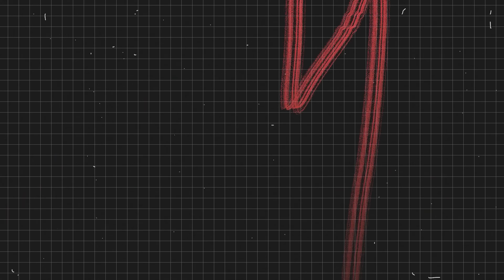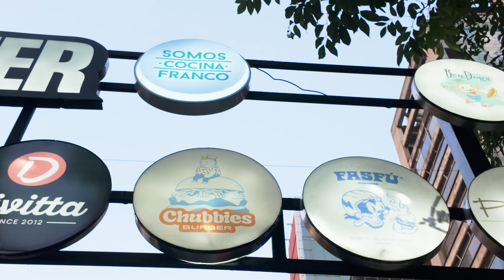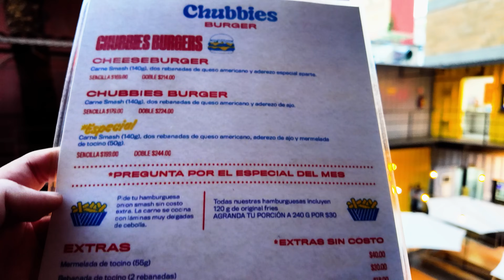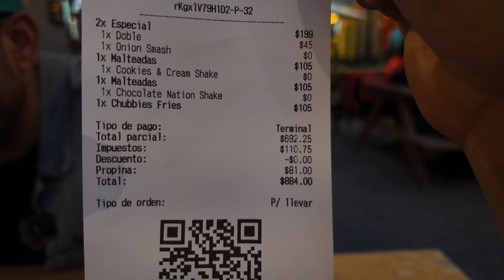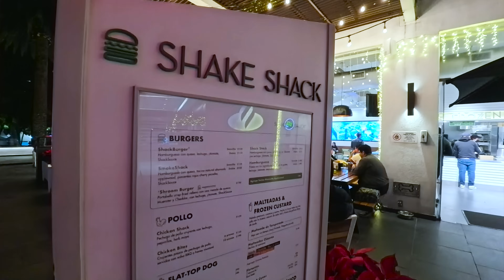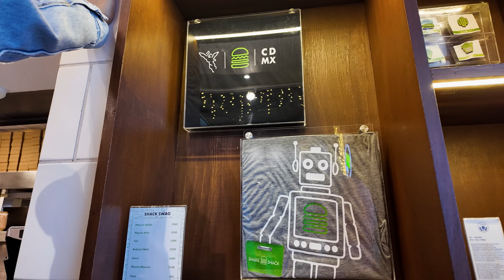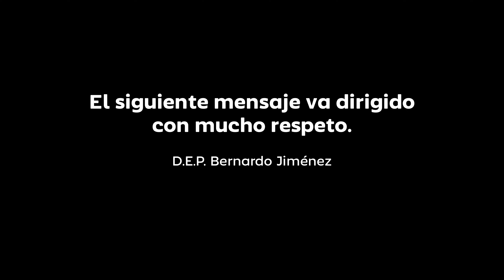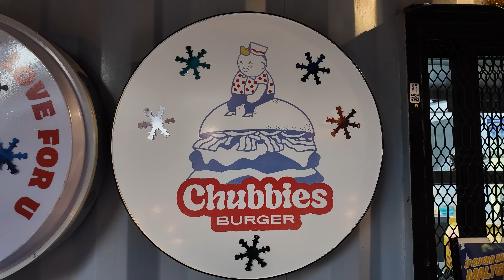¿La MEJOR HAMBURGUESA 🍔 de la CDMX?